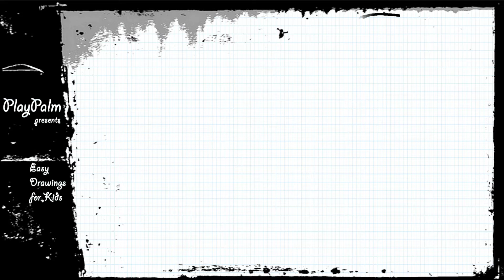New Selena Gomez - How to Draw Selena Gomez